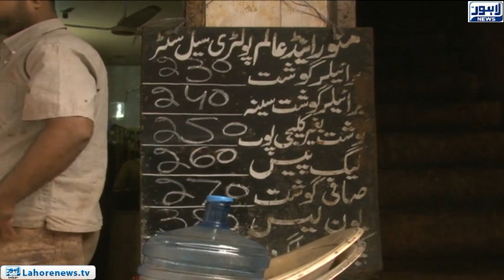Poultry prices witness sharp increase due to lack of supply